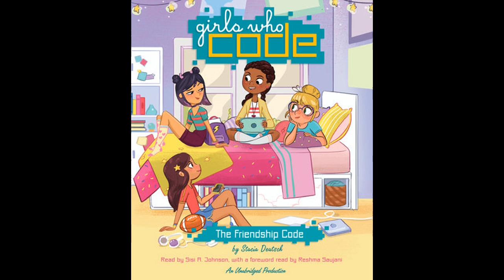The Friendship Code #1 by Stacia Deutsch & Reshma Saujani, read by Various - Audiobook Excerpt